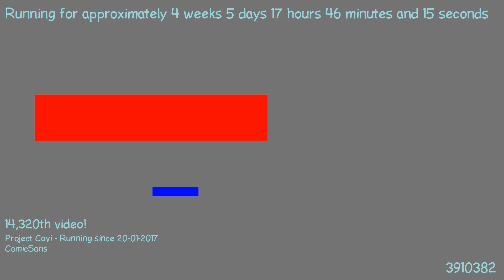1487865020 - Webdriver Cavi - H